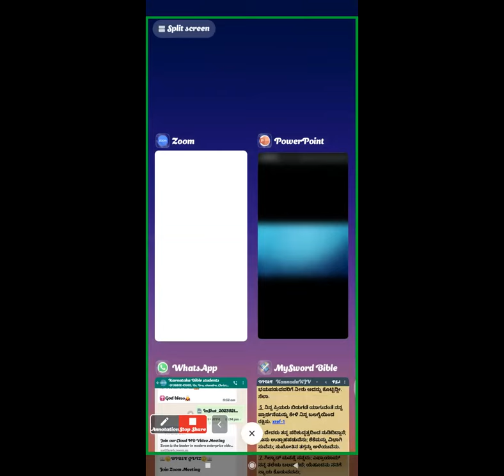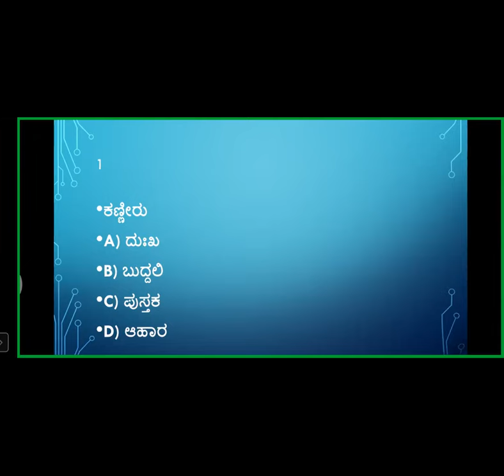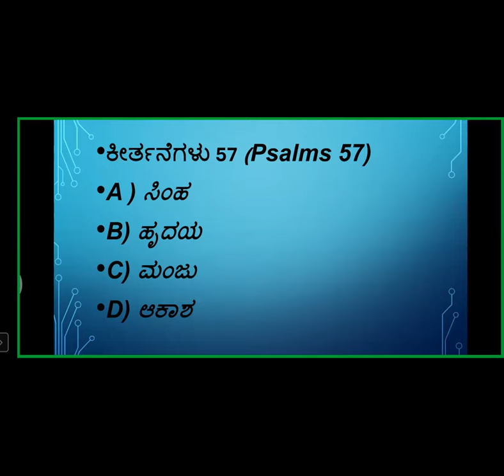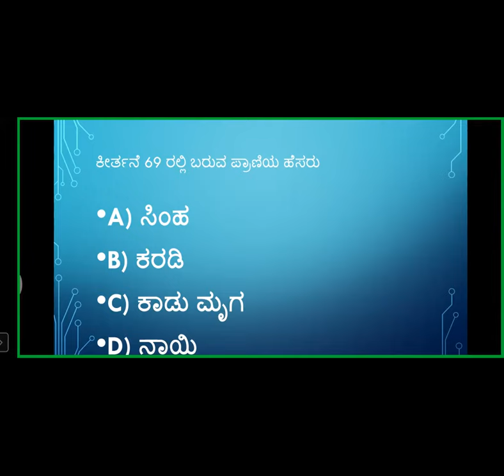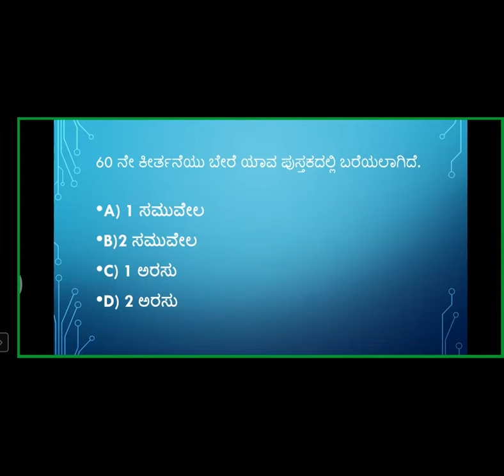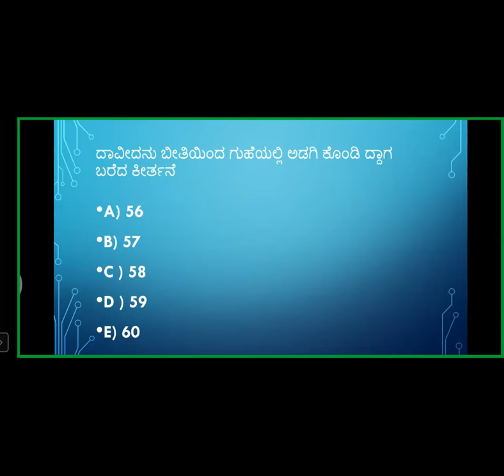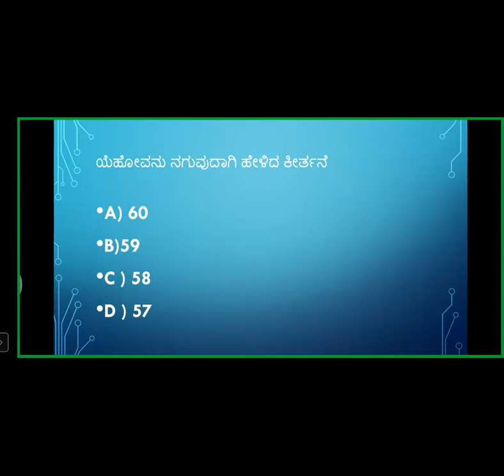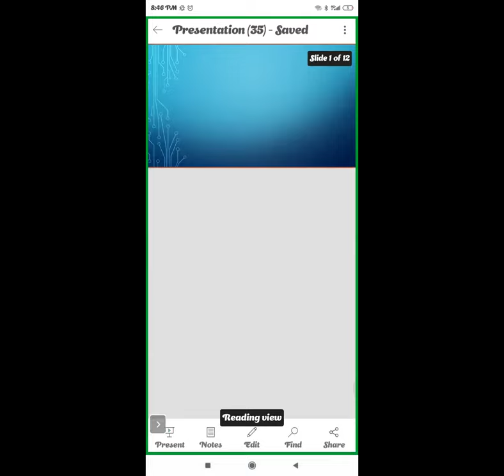Bible Quiz Psalms 56 - 60 chapter Free Kannada Bible Study - Br Raju - 8867768876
Bible Quiz Psalms 56 - 60 chapter Free Kannada Bible Study - Br Raju - 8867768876 - Jesus Loves Ministry